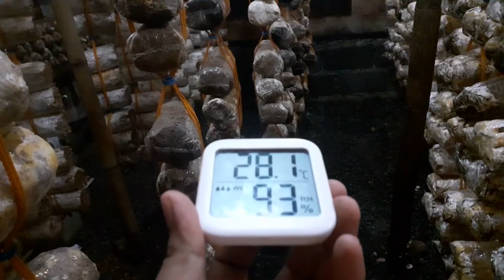Scrape ng mga Mushroom Fruiting Bag. Urban Spore Butuan Vlog #1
Scrape ng mga Mushroom Fruiting Bag sa Growing House. First vlog of my Mini Mushroom Farm journey.